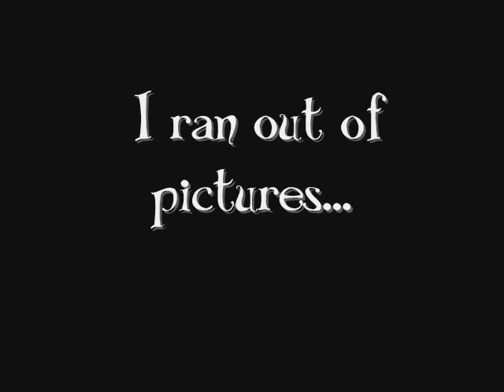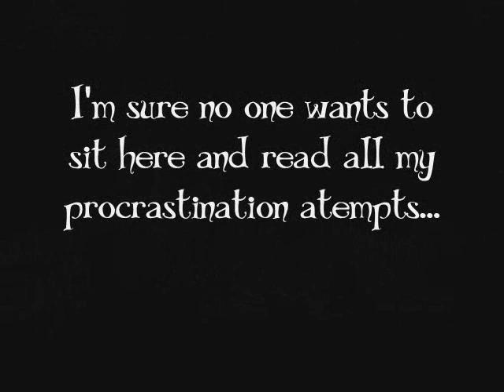Master of Puppets - Apocalyptica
This is the song Master of Puppets played by Apocalyptica. I love this song, and couldn't find a non-live verson of it here on Youtube. It made me sad. (Or I'm just crazy and couldn't find it.) So  anyway, I put together some pictures of the boys and their cellos. Hope you find it half decent, for a 'slideshowmovie' Anyway.